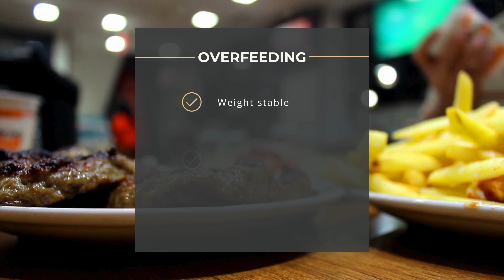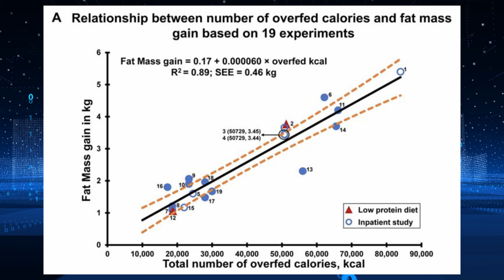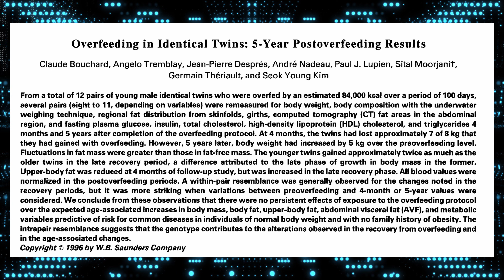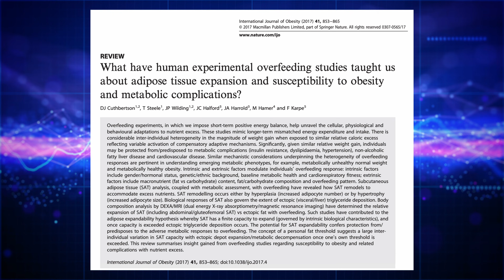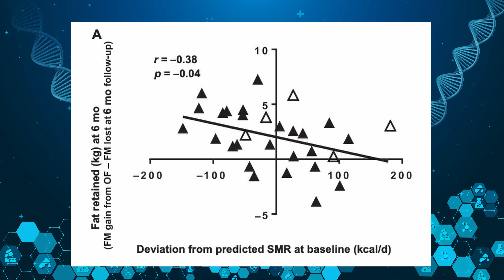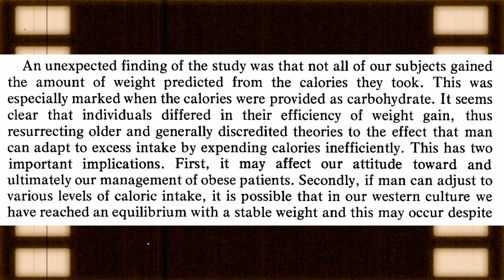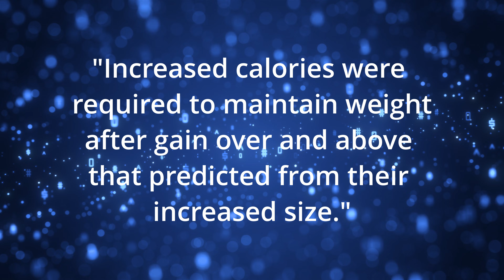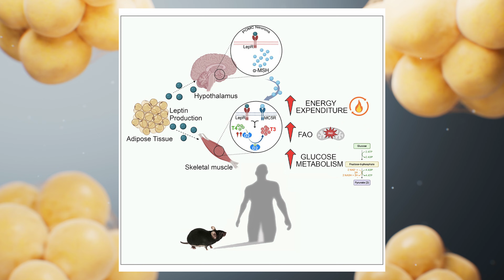Eating more doesn't make you fat (here's why)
The real key goes beyond calories.

If you want PERSONALIZED, IN DEPTH & RESEARCH BACKED help from us, schedule a free call with us